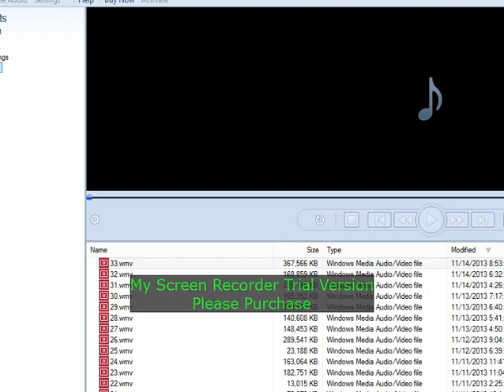Cursed Treasure: Level Pack! (Part 2)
If You Dare Mess With Me Gems, You'll Found Out What Happens! ):(